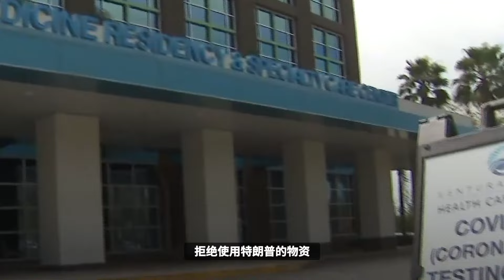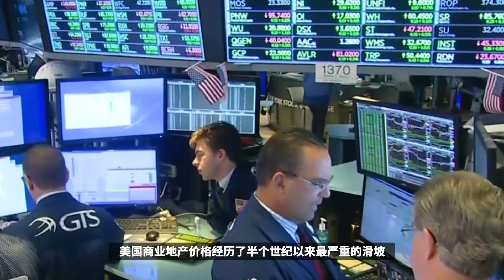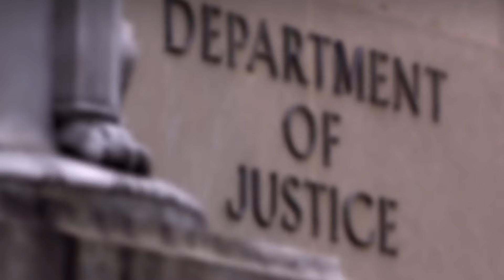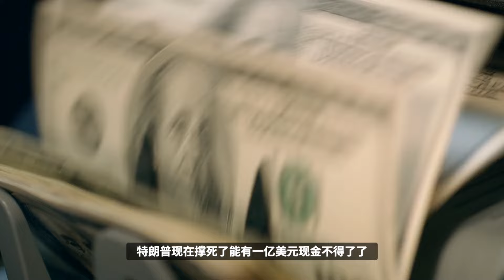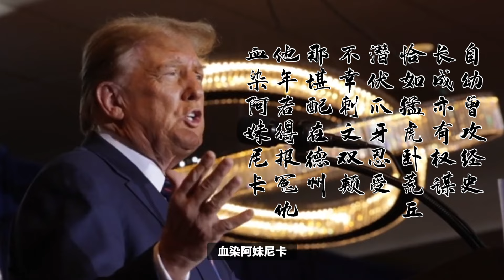拜登赶尽杀绝，特朗普陷入破产边缘！